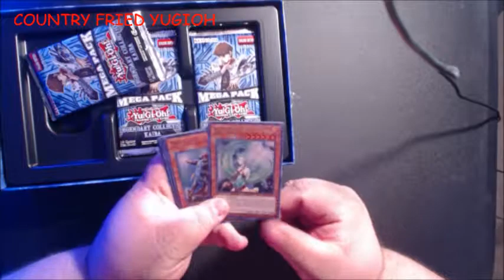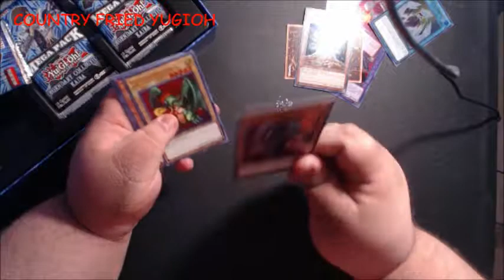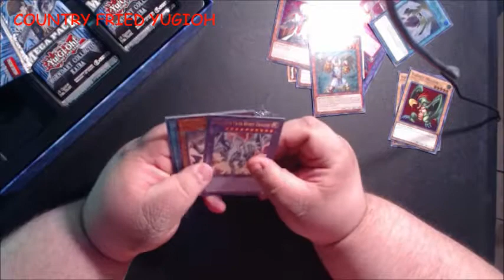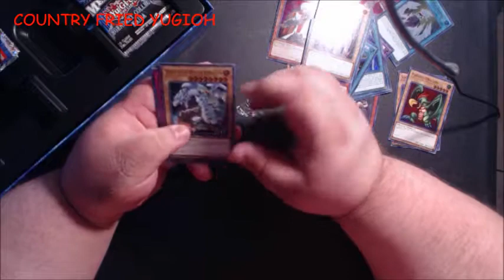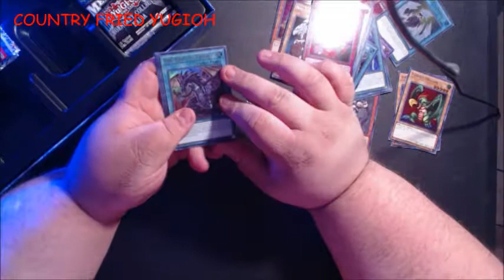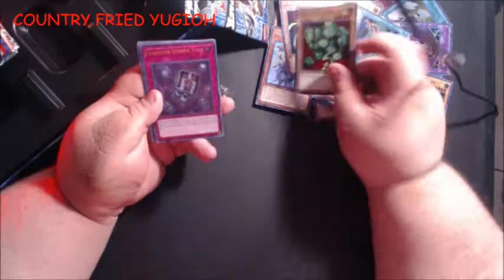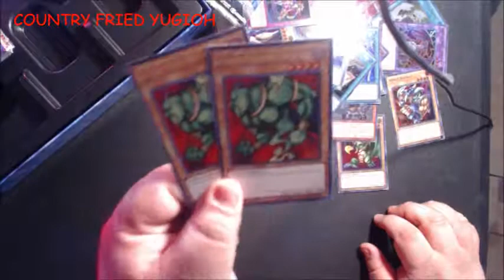YUGIOH LEGENDARY COLLECTION KAIBA OPENING (Parody) *COUNTRY FRIED YUGIOH*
The following is a parody:

COUNTRY FRIED YUGIOH
See the unboxing of a Kaiba Legendary Collection set by my good buddy Rodney. He has recently gotten back into the game of Yugioh after a very long break. Hope you enjoy.